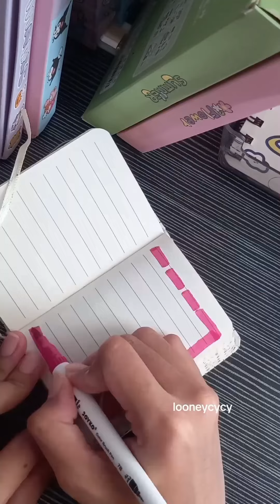journal book with ʚɞ cute sticker decorate ༘⋆✿ [ Looneycycy ]